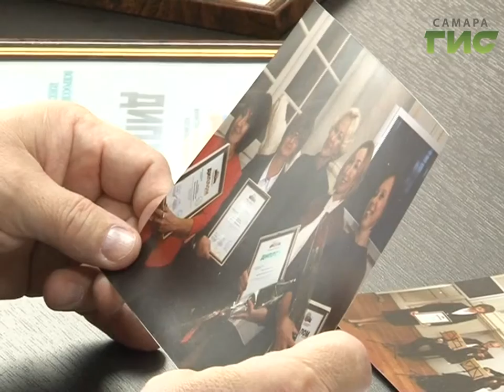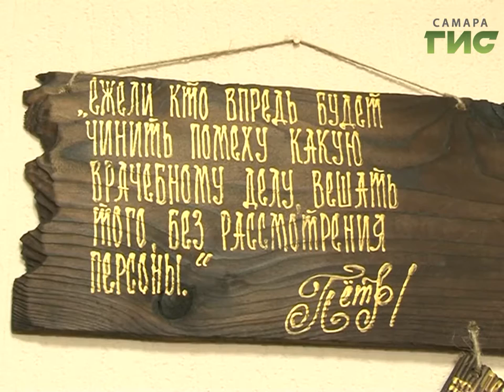Врачи больницы Середавина заняли на Всероссийском конкурсе призовые места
Лучшие в России. Самарские врачи заняли призовые места на Всероссийском конкурсе. В нём участвовали более 600-т врачей из десятков регионов страны. Работу специалистов больницы Середавина признали самой эффективной и современной. Награды победителям вручали в Москве, а сегодня их поздравляли на работе.